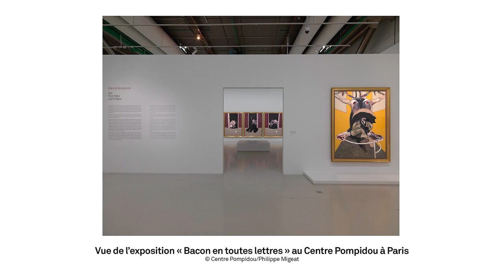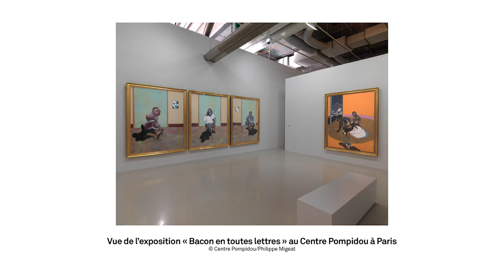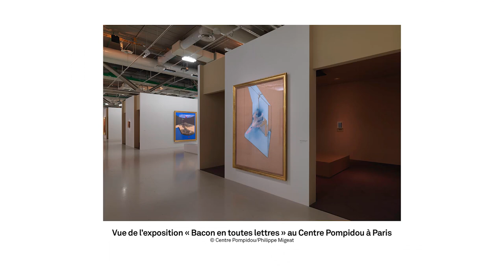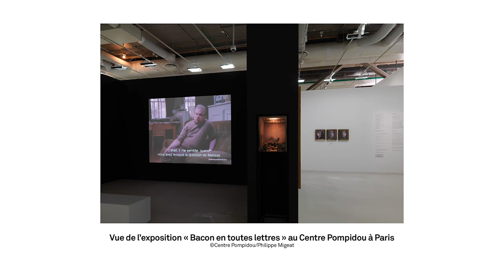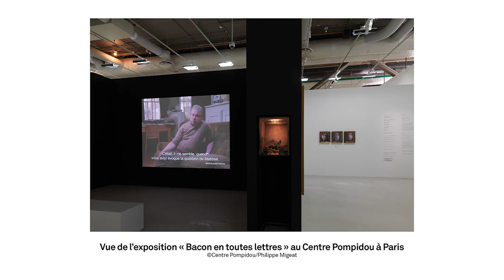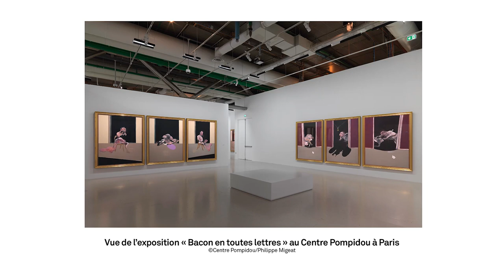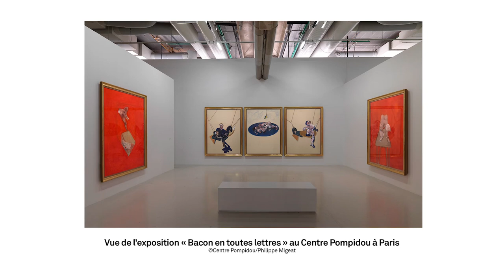[On repeint l'expo] Bacon en toutes lettres au Centre Pompidou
Faut-il aller voir l'exposition Bacon au Centre Pompidou ? On repeint l'expo, l'émission culturelle qui encense ou étrille les grandes expositions du moment, vous aide à peser le pour et le contre. Réunis autour de Guy Boyer, directeur de la rédaction de « Connaissance des Arts », quatre journalistes et critiques d’art (Valérie Duponchelle, Sarah Hugounenq, Philippe Dagen et Yves Jaeglé) se penchent sur le cas de « Bacon en toutes lettres ». Cette expo monographique tient-elle ses promesses ?